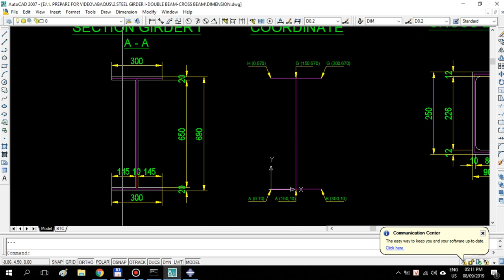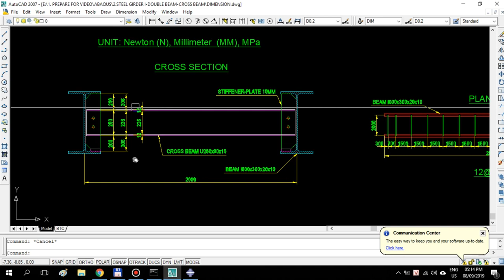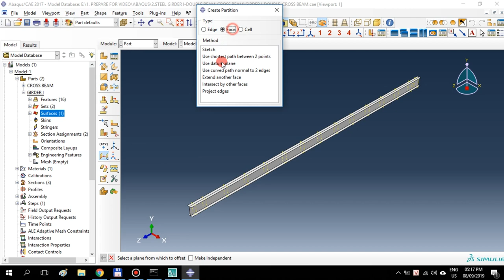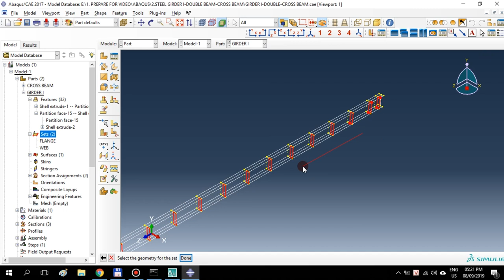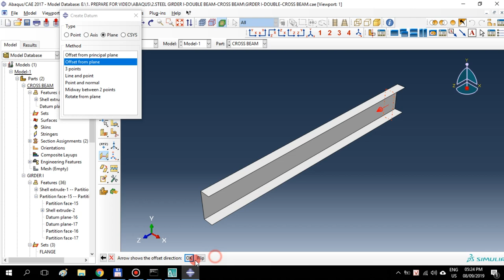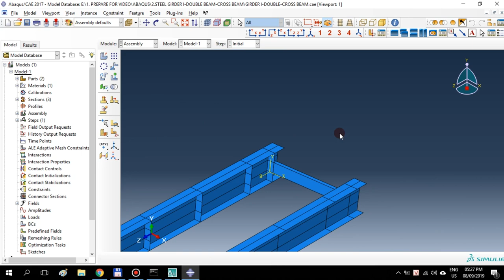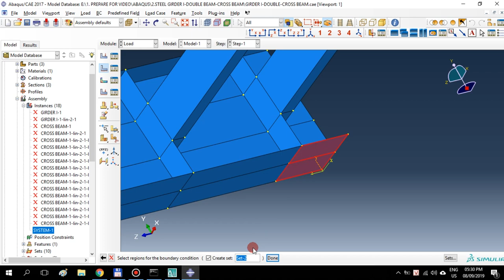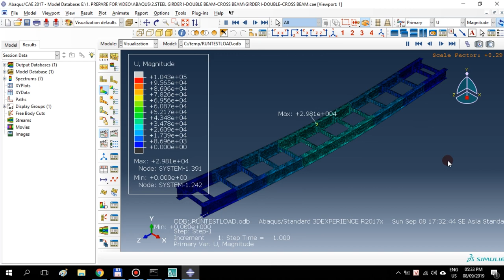ABAQUS CAE/Example 2.1: Steel girder I-Double beam-Cross beam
Learn ABAQUS CAE online with Structural Engineering channel